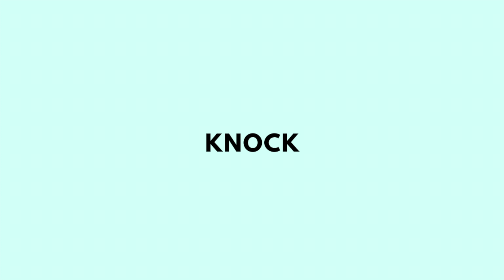r&b type beat "Knock"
140 BPM C sharp minor @pdubcookin x @jrdyn